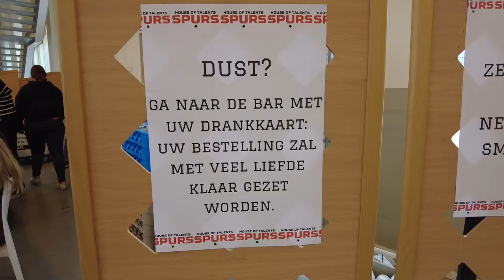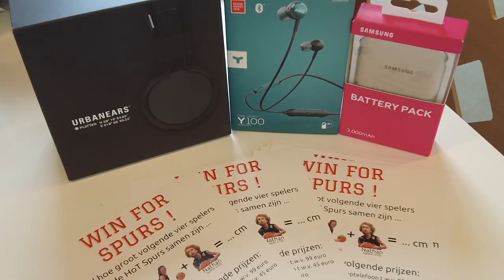Eetfestijn Kortrijk Spurs 2023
Dat de Spurs topfeestjes kunnen organiseren hebben ze dit weekend nog maar eens bewezen met het eetfestijn. De sfeer was top en er werd gesmuld van alle lekkers dat werd klaargemaakt.
Dank aan de groep die de organisatie op zich nam en alle helpende handen die voor en achter de schermen ervoor zorgden dat het feest een schot in de roos was.